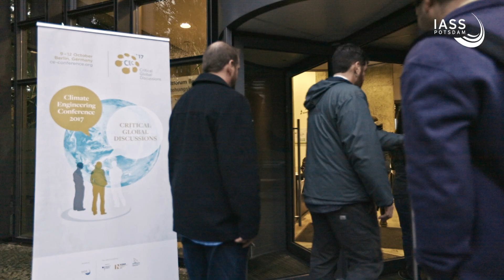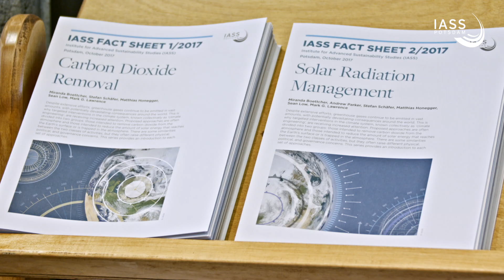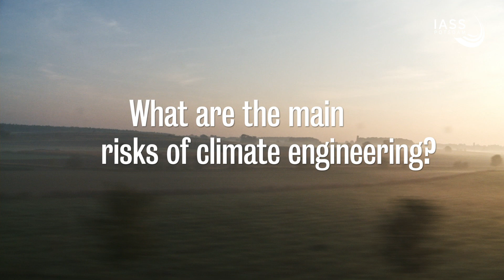CEC17 / Climate Engineering Conference 2017: Critical Global Discussions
Due to the limited success of efforts to reduce greenhouse gas emissions, climate engineering (CE) has been increasingly studied in recent years. Often defined as intentional, large-scale interventions in the global climate to counteract some of the effects of climate change, climate engineering techniques continue to be the subject of contentious debate in different in political, scientific and cultural fora. Following the success of the first large international conference on climate engineering in 2014, the IASS and its partners hosted the Climate Engineering Conference 2017: Critical Global Discussions – in Berlin from 9 to 12 October 2017.

Watch this compilation of statements by key experts, such as David Keith, Professor of Applied Physics and Professor of Public Policy at Harvard University, János Pásztor, Director of the Carnegie Climate Geoengineering Governance Initiative (C2G2), Lili Fuhr, Head of the Ecology and Sustainable Development Department at the Heinrich Böll Foundation, Anna-Maria Hubert, Associate Professor at the University of Calgary, and Mark Lawrence, Scientific Director at the Institute for Advanced Sustainability Studies (IASS).